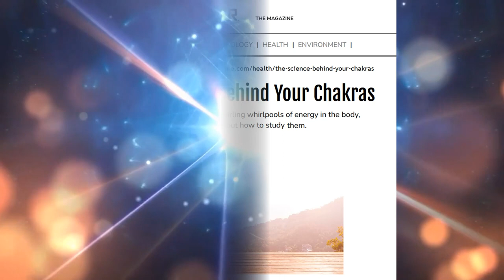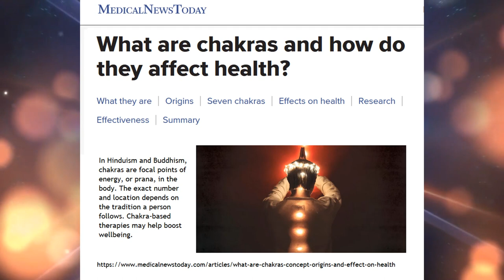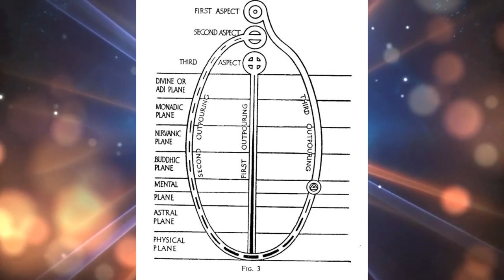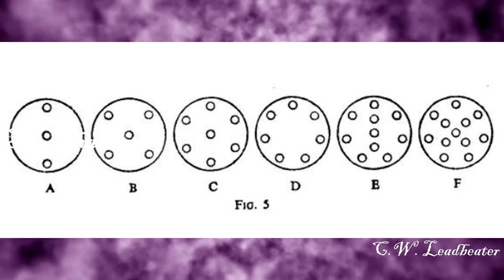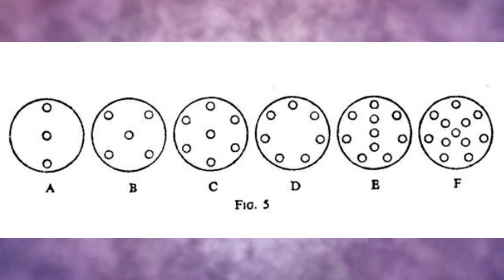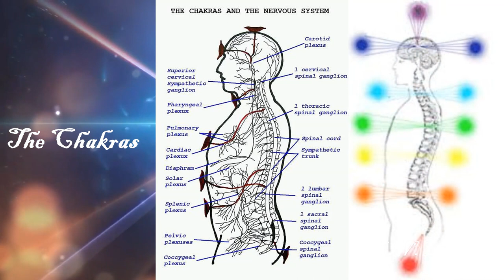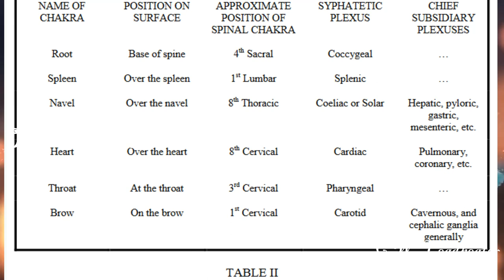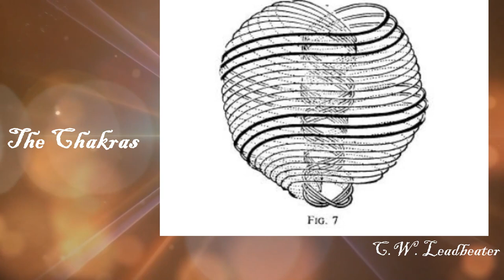The Chakras, The Forces by C.W. Leadbeater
The Chakras by C.W. Leadbeater welcome to chapter 2, The Forces

🧡Love,
🌼Daisy XOXO

links
The Science Behind Your Chakras

What are chakras and how do they affect health?